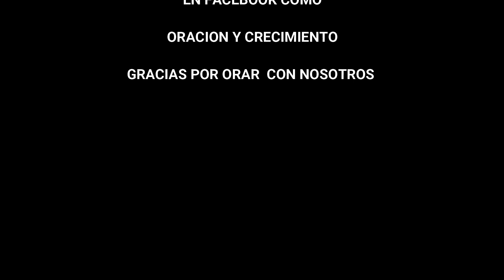SANTO ROSARIO MISTERIOS DOLOROSOS 16/08/2022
ORACIÓN DE LA NOCHE SANTO ROSARIO MISTERIOS DOLOROSOS 16/08/2022